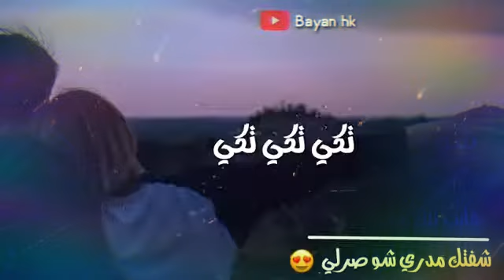Taki taki 2iyad tannous